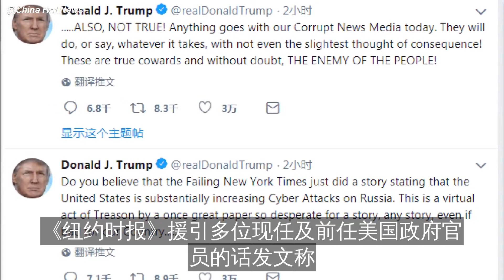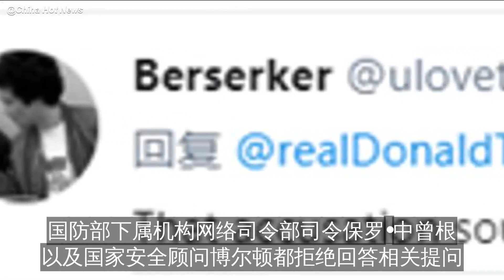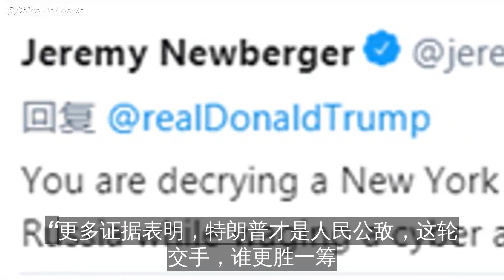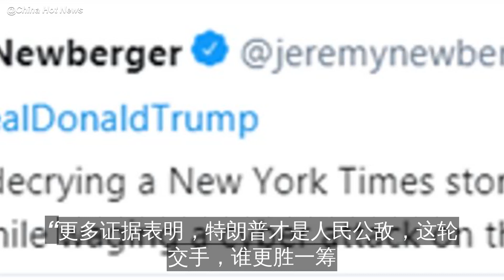继续！特朗普：纽约时报是"人民公敌"!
美正加大对俄网络攻击力度？特朗普：假新闻，纽约时报在叛国!
美国《纽约时报》15日曝光：美国加大对俄罗斯网络攻击力度
并将恶意软件植入了俄罗斯电网系统
对此，美国总统特朗普发推否认，指责《纽约时报》……